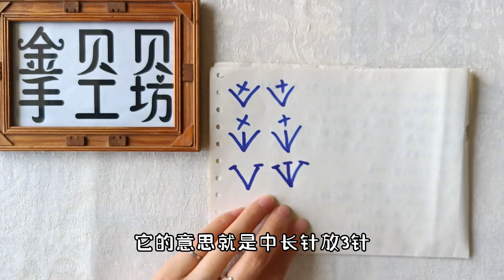钩针的基础针法《中长针放三针》怎么钩呢？图解中符号是什么样？